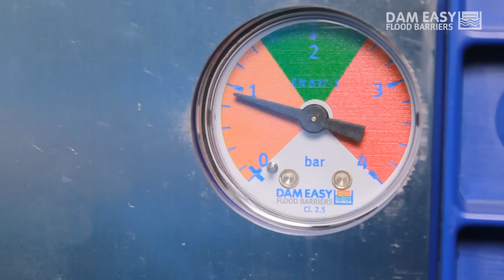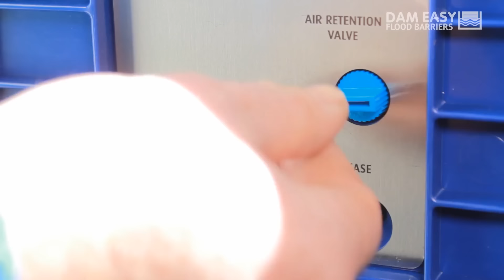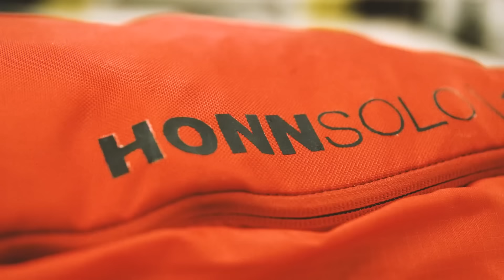DIE BESTEN ERFINDUNGEN, DIE DIR HELFEN, IN JEDER KATASTROPHE ZU ÜBERLEBEN